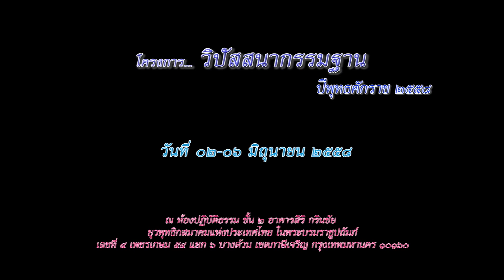อาจารย์สุภีร์ ทุมทอง - โอวาทปิดอบรมวิปัสสนากรรมฐาน (6/6/2558)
โครงการ...วิปัสสนากรรมฐาน "อริยมรรค"